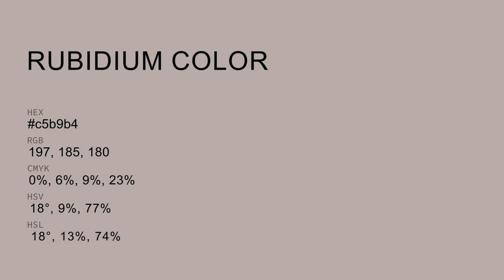Rubidium color c5b9b4 hex color - Brown color - Cool color c5b9b4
What color is Rubidium ? c5b9b4 hex color - Brown color - Cool color c5b9b4

Hex c5b9b4 Color Code is also known as Rubidium color.